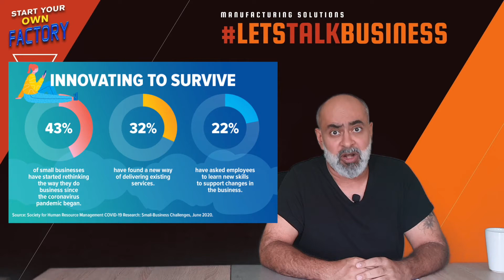How to Start Your Own Factory - Taking The First Step - S01.E01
Take the first step towards starting your own industry! Learn from experienced engineers, designers, and founders about what it takes to start your own industry.

This unique perspective will cover everything from product development to implementing scalable manufacturing solutions and understanding the costs involved.

Avinash Dadlani has had over 15 years of experience setting up a wide variety of industries for clients in Africa and will share his own insight as well as candid discussions with PAT suppliers and clients.

Also get a look inside a real food manufacturing startup in Indonesia, Small Batch Creations.